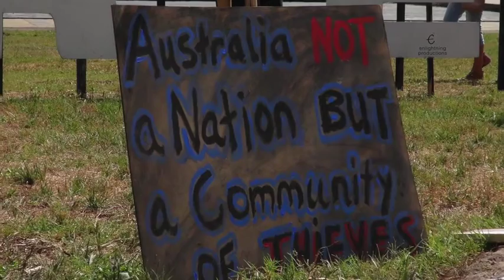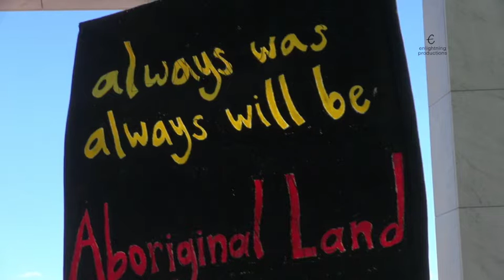2of7 Proclamation - Robbie Thorpe Reading - 26 January 2016